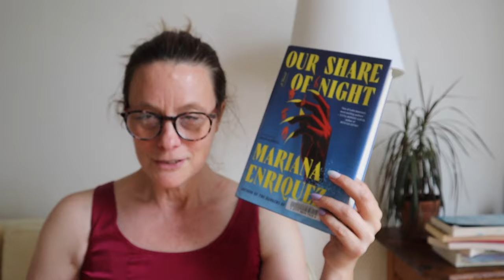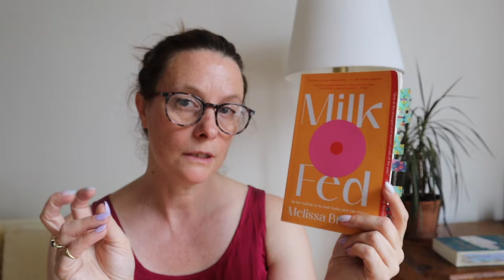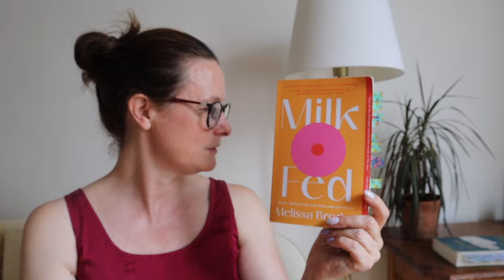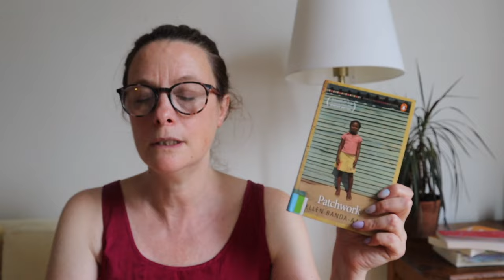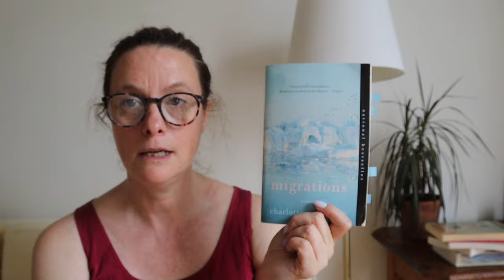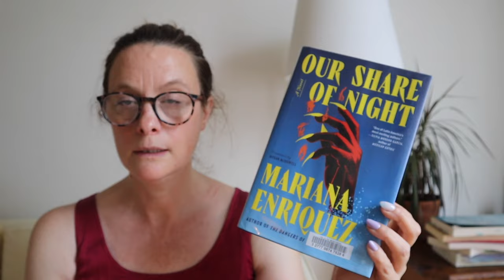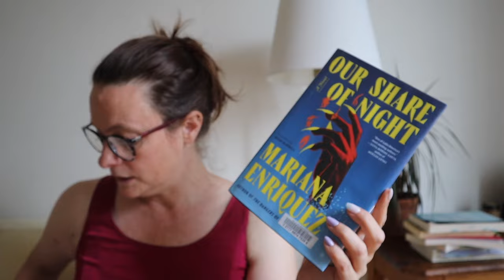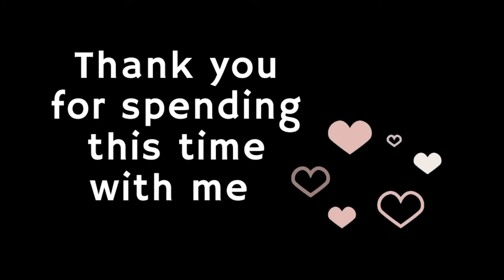July Reading Wrap-Up 🛟 ☠️ Reviews of Our Share of Night, Migrations, Milk Fed &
July was a mixed bag of reads for me. Two greats, one good and two "meh" books.

Special thanks to Scott @GunpowderFictionPlot for his latest video on reading book tubers favourite books where he kindly included me

BOOKS 📚 IN ORDER OF APPEARANCE:

Patchwork by Ellen Banda-Aaku
Migrations by Charlotte McConaghy
Our Share of Night by Mariana Enriquez tr. by Megan McDowell